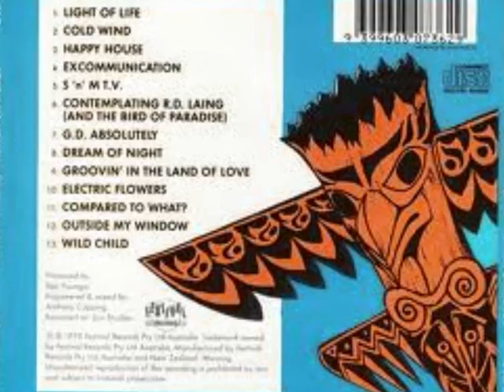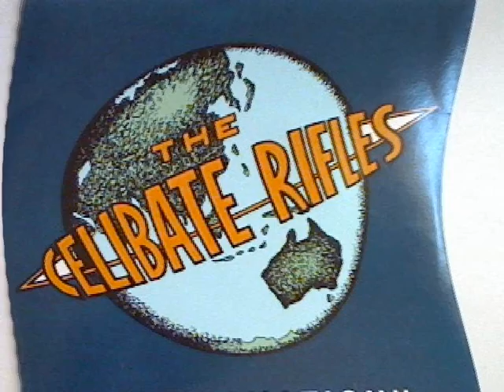Celibate Rifles- Happy House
The Celibate Rifles with "Happy House" from thier 1992 album "Heaven on a Stick"